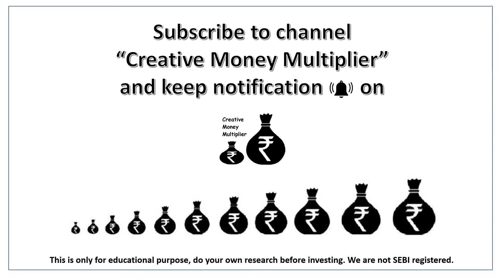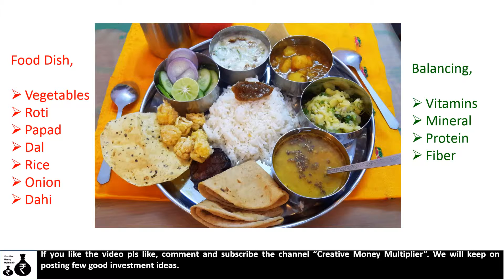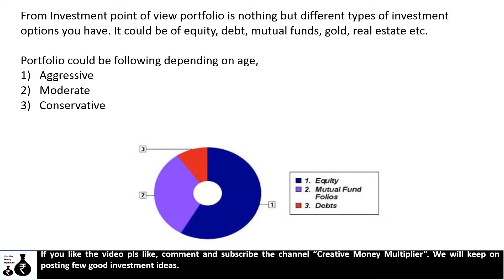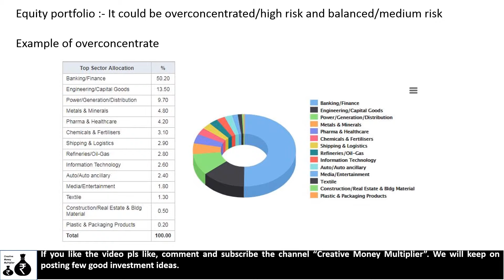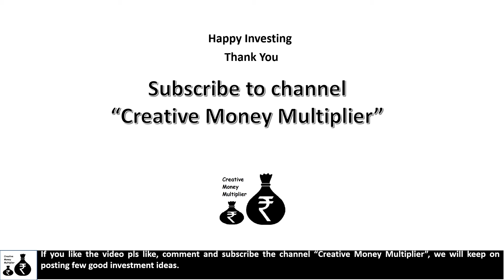What is Portfolio & portfolio management?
Video explains about portfolio & it's management